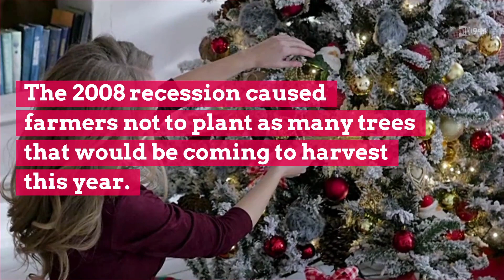You Might Be Paying More For Your Christmas Tree This Holiday Season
Find out why one of the biggest holiday staples might be taking more out of your wallet this season!